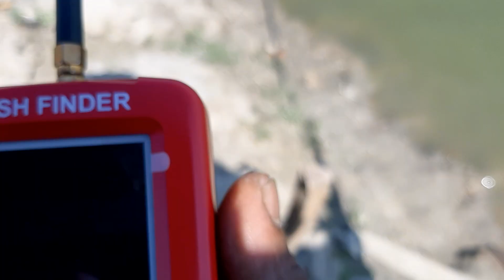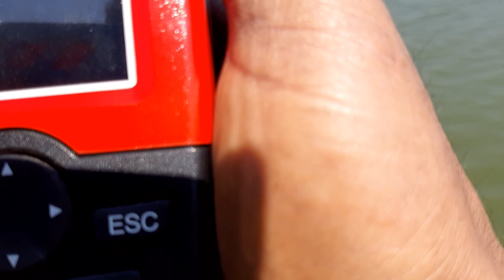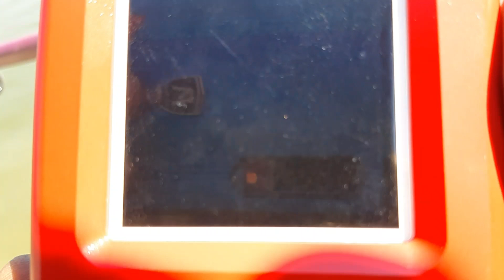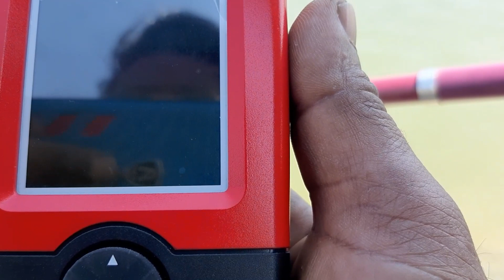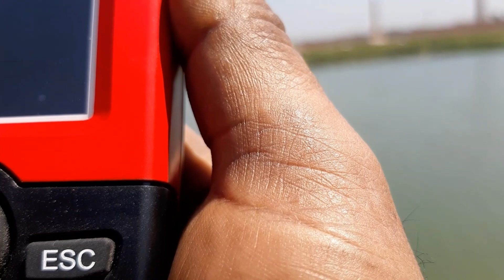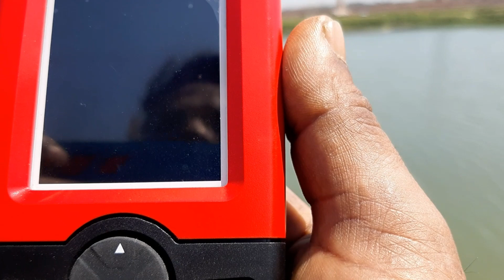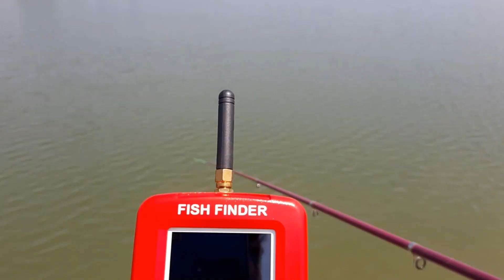Fish finder test মাছ খুজার ম‍্যাসিন টেস্ট